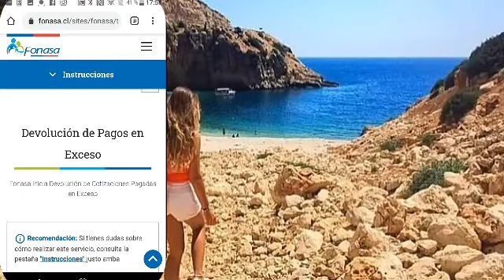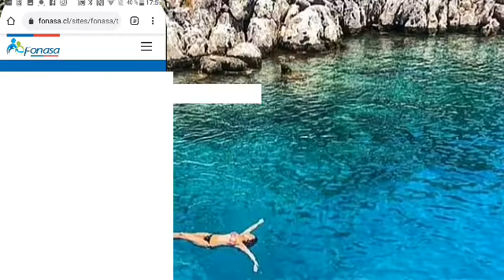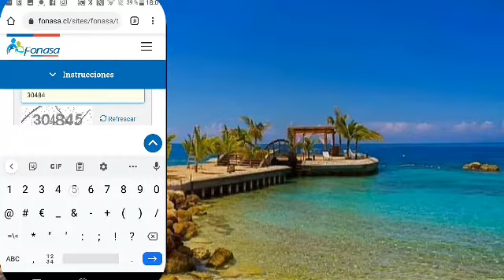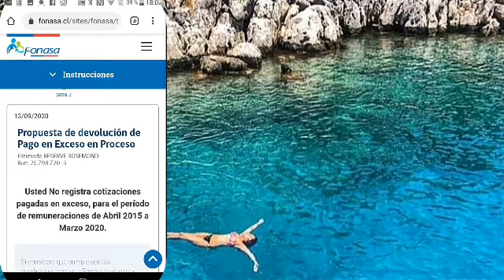Men kòman ou ka pran kòb , Fonasa ou a